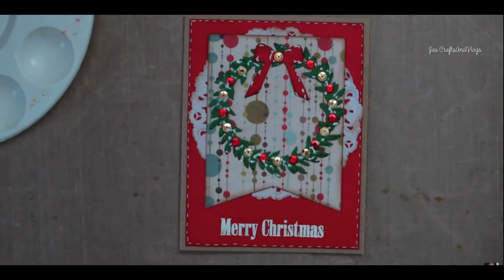Christmas Vintage card - Handmade CARD from start to finish #81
Welcome to Jas CraftsAndVlogs!

*** I'm Re-uploading most of my handmade card videos due to Copyright Notices I've been getting because of the background music that I used in the past which I wasn't aware of. In order for me not to get those notices I figured I just have to delete my videos and re-upload them. It sucks that I'm losing all the views and comments but atleast I won't lose my video that I work hard on. Thanks for understanding, hugs Jas

Materials that I used for this project are:
Kraft Paper - Rocellections
Red Cardstock - Bazzill
Doily
Patterned paper - Prima (North Country)
Adhesives
Jenni Bowlin ink -Brown sugar
Perfect medium
White Embossing powder
Heating tool
My Studio paint - white
Sequins - Gold and Red
Glossy Accents
Gelly Roll Pen - White
3D Fabric Paint - White